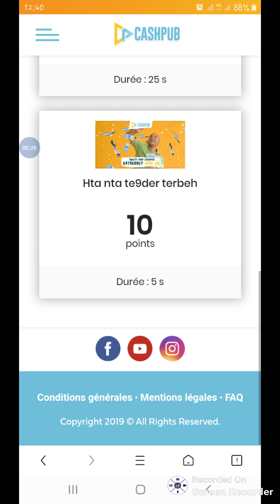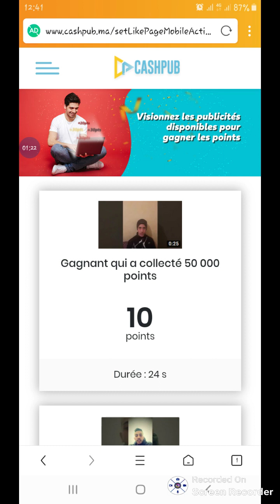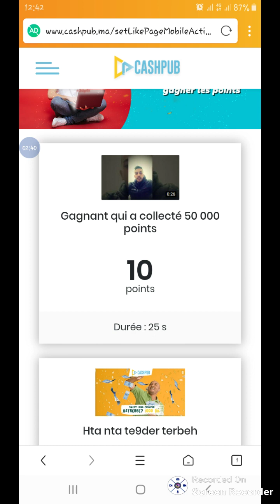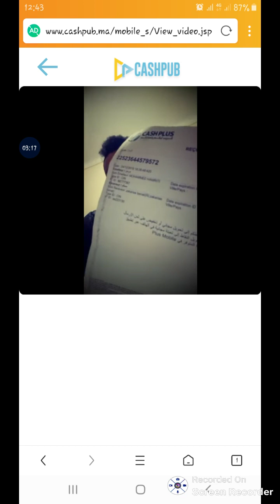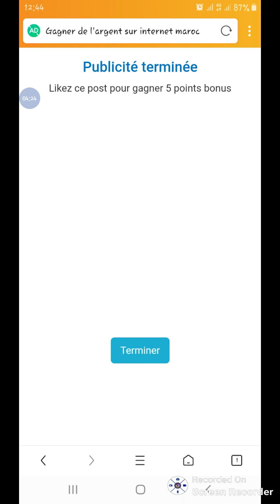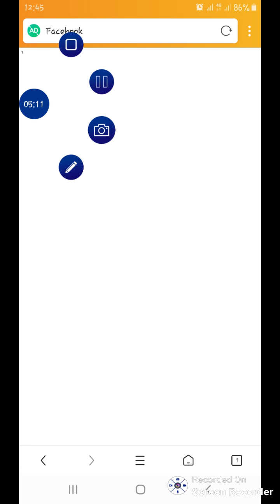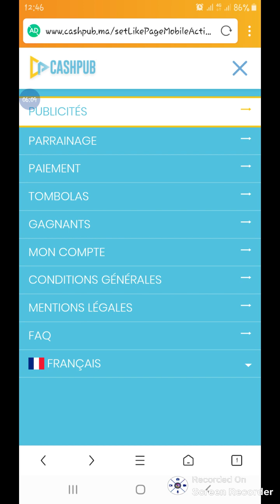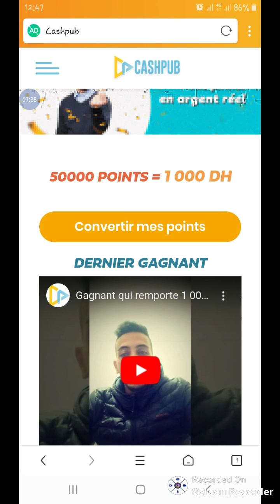واش باغي تربح من الاشهار 1000dh عليك ب cashpub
الفيديو اللي نشرت اخواني كايخص الناس الجدد او القدامى اللي مازال ما فاهمين كيفاش يتعاملوا و يربحوا من الموقع cashpub ، نتمنى ان الشرح يكون سهل و بسيط و نكون توفقت و جاوبت على الاسئلة ديالكم نتمنى لكم حظ سعيد و بالتوفيق للجميع.
و ما تنساوش دعمونا بلايك و ابوني و تفعيل الجرس باش يوصلكم الجديد ديالي ان شاء الله .